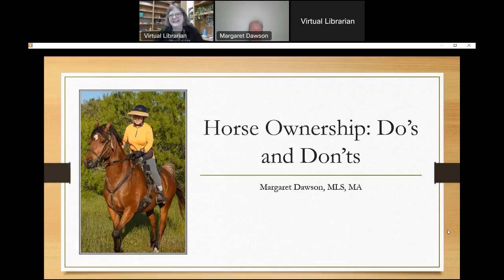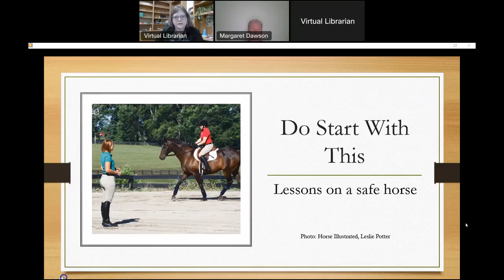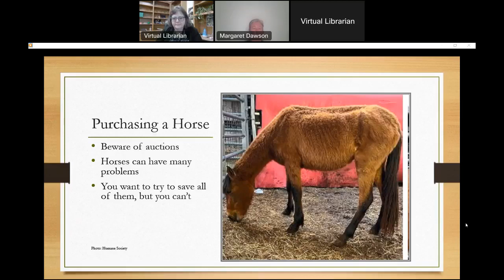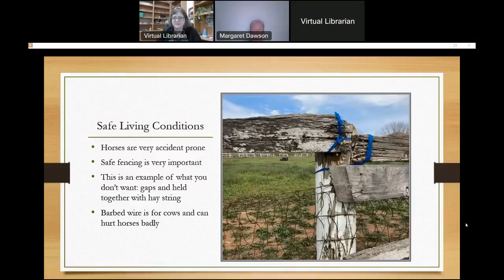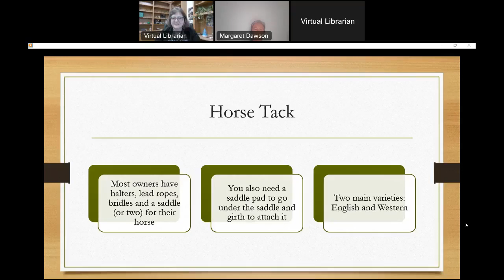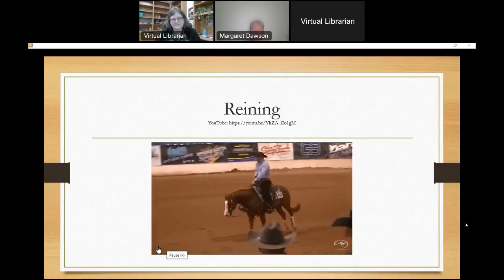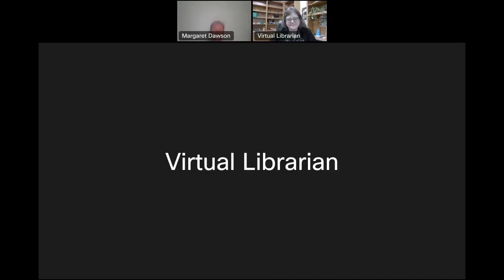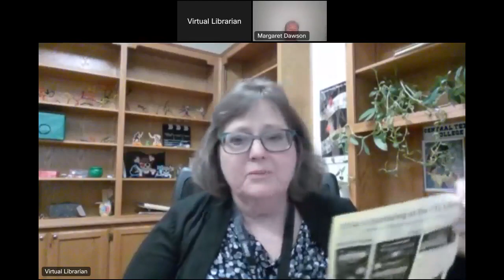Horse Ownership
Horse Owner, Margaret Dawson talks about the pros and cons of horse ownership.